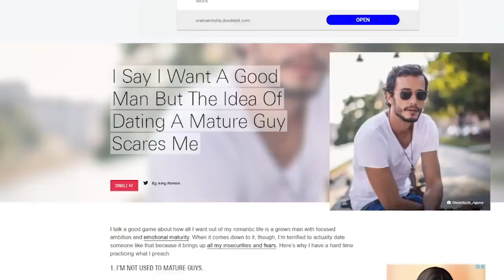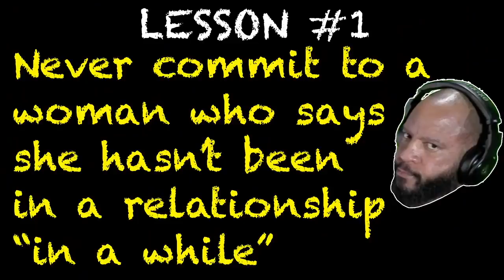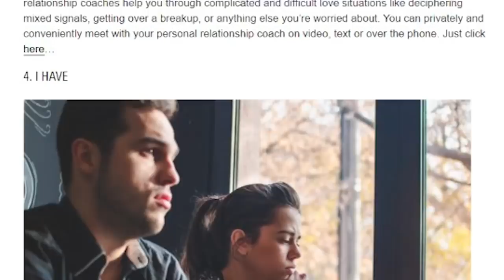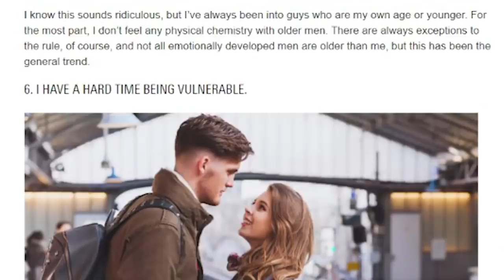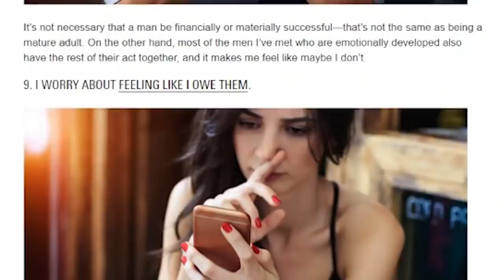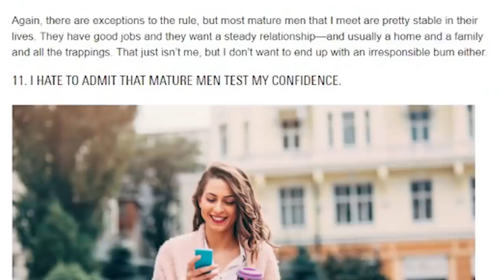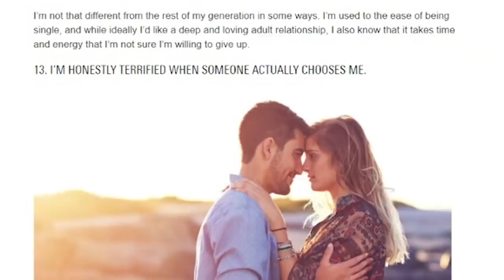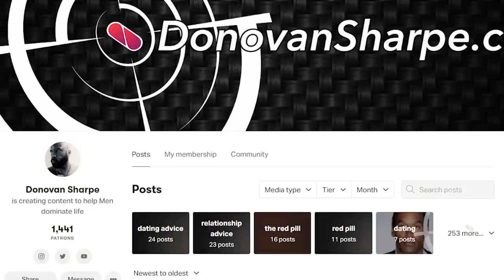43 Yr. Old Admits She's AFRAID To Date GOOD MEN? WTF?! 🤔🤔🤔